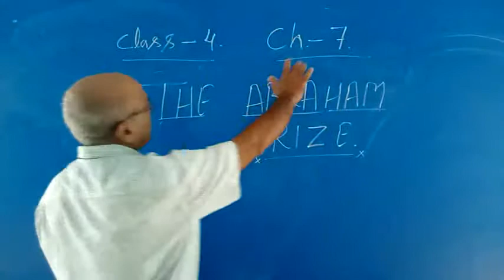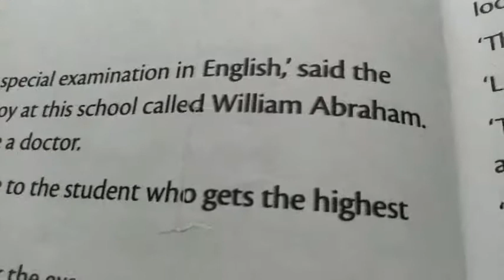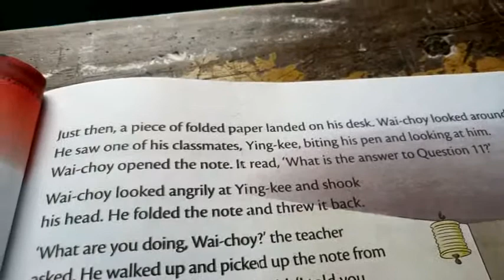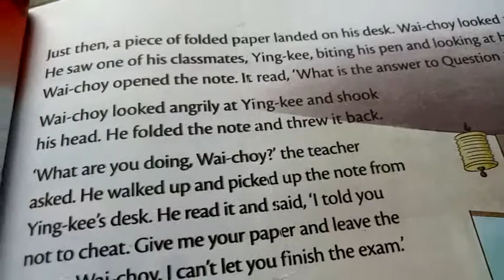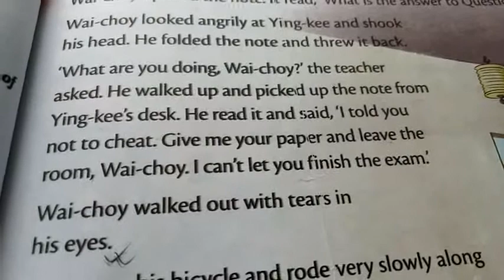English class 4. Ch.7. ABRAHAM PRIZE. By Pankaj Jha.